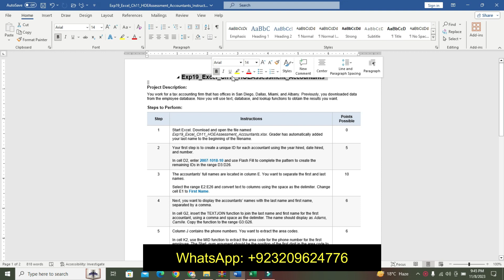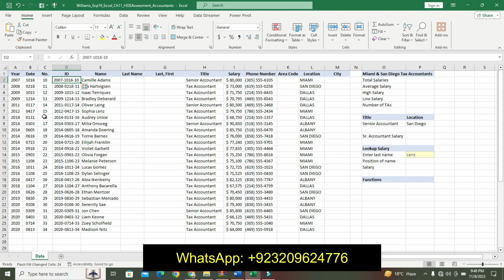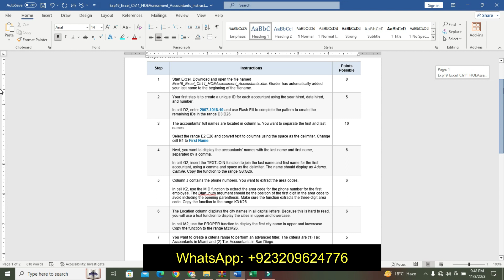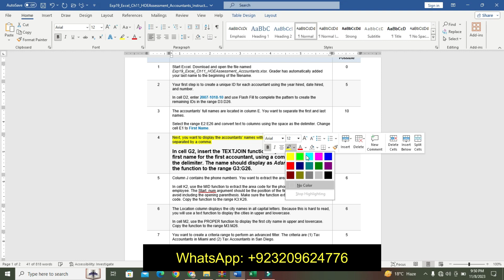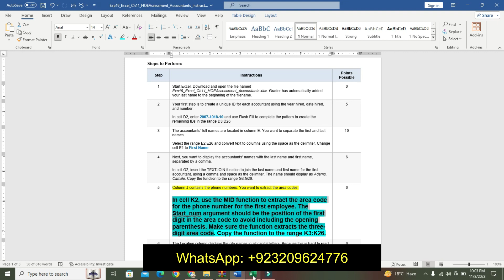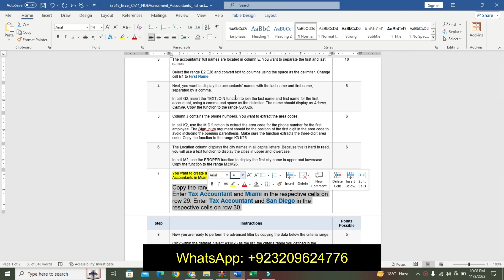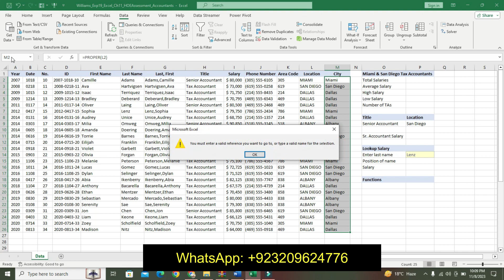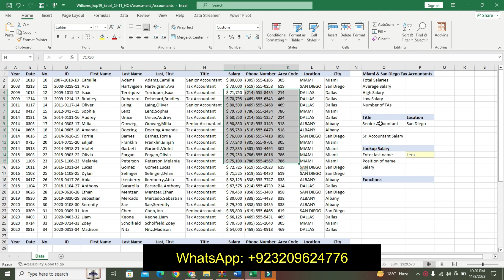Exp19_Excel_Ch11_HOEAssessment_Accountants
Project Description:
You work for a tax accounting firm that has offices in San Diego, Dallas, Miami, and Albany. Previously, you downloaded data from the employee database. Now you will use text, database, and lookup functions to obtain the results you want.
1 Start Excel. Download and open the file named Exp19_Excel_Ch11_HOEAssessment_Accountants.xlsx. Grader has automatically added your last name to the beginning of the filename.
2 Your first step is to create a unique ID for each accountant using the year hired, date hired, and number.

In cell D2, enter 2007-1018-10 and use Flash Fill to complete the pattern to create the remaining IDs in the range D3:D26.
3 The accountants’ full names are located in column E. You want to separate the first and last names.

Select the range E2:E26 and convert text to columns using the space as the delimiter. Change cell E1 to First Name.
4 Next, you want to display the accountants’ names with the last name and first name, separated by a comma.

In cell G2, insert the TEXTJOIN function to join the last name and first name for the first accountant, using a comma and space as the delimiter. The name should display as Adams, Camille. Copy the function to the range G3:G26.
5 Column J contains the phone numbers. You want to extract the area codes.

In cell K2, use the MID function to extract the area code for the phone number for the first employee. The Start_num argument should be the position of the first digit in the area code to avoid including the opening parenthesis. Make sure the function extracts the three-digit area code. Copy the function to the range K3:K26.
6 The Location column displays the city names in all capital letters. Because this is hard to read, you will use a text function to display the cities in upper and lowercase.

In cell M2, use the PROPER function to display the first city name in upper and lowercase. Copy the function to the range M3:M26.
7 You want to create a criteria range to perform an advanced filter. The criteria are (1) Tax Accountants in Miami and (2) Tax Accountants in San Diego.

Copy the range A1:M1 and paste it in the range A28:M28. Enter Tax Accountant and Miami in the respective cells on row 29. Enter Tax Accountant and San Diego in the respective cells on row 30.
8 Now you are ready to perform the advanced filter by copying the data below the criteria range.

Click within the dataset. Select A1:M26 as the list, the criteria range you defined in the previous step, and A32:M32.
9 Next you want to calculate the total salaries for all Tax Accountants in Miami and San Diego.

In cell P2, insert the DSUM function using the dataset, column heading Salary, and the defined criteria range.
10 Next, you will calculate the average salary for Tax Accountants in Miami and San Diego.

In cell P3, insert the DAVERAGE function to calculate the average salary using the column heading Salary.
11 You want to identify the highest salary for Tax Accountants in Miami and San Diego.

In cell P4, insert the DMAX function.
12 Next, you want to identify the lowest salary of Tax Accountants in Miami and San Diego.

In cell P5, insert the DMIN function.
13 Finally, you want to count the number of Tax Accountants in Miami and San Diego.

In cell P6, insert the DCOUNT function.
14 The range O8:P9 contains a new set of criteria to identify the one Senior Accountant in San Diego. You want to obtain that person's salary.

In cell P11, insert the DGET function.
15 The range O13:P16 is designed to look up a person's name to return the position number and salary for that person. First, you will look up the person's location within the dataset.

In cell P15, insert the MATCH function to look up the name in cell P14 and return that person's position within the Last Name column. Use only the range containing the actual last names in the argument.
16 Now that you have the position number for the accountant, you are ready to identify that person's salary.

In cell P16, insert the INDEX function using the range F2:M26 as the range and the position number identified by the MATCH function.
17 In cell O19, insert the FORMULATEXT function to display the formula that is stored in cell P15. Copy the function to cell O20.
18 Create a footer with your name on the left side, the sheet tab code in the center, and the file name code on the right side of the worksheet.
19 Save and close Exp19_Excel_Ch11_HOEAssessment_Accountants.xlsx. Exit Excel. Submit the file as directed.